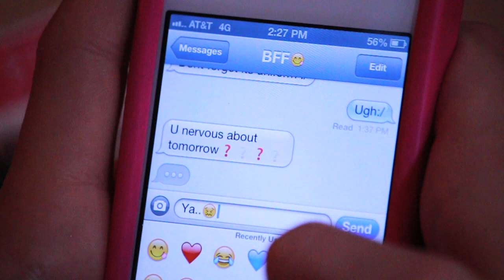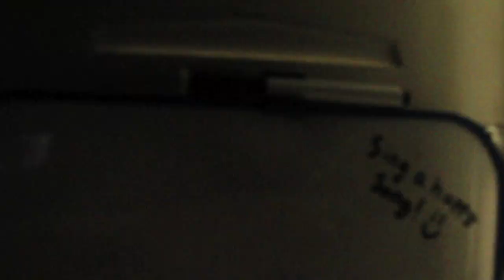Middle School Video by Maggie Baugh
It seems that every day, we hear about bullying, violence, and suicide in our schools.

Middle School is always the hardest!

Maggie Baugh wrote this song at the end of her first year of middle school, junior high, in 6th grade.  This song is a positive message song letting kids know that they can survive Middle School, and everything will be better in High School.  Maggie was able to find her way, by making a few close friends, keeping them to by her side, and by writing, and performing her own original music.
Middle School is tough in today's world.

Sing a happy song!

Middle School
Written by Maggie Baugh

Produced by Steve Thomas
Engineered by Steve Thomas and Dave Kirkey
Recordeed at Eagle Canyon Music, Nashville
In Conjunction with Palm Row Music
Executive Producers:  Chuck & Alyson Baugh

Maggie Baugh, Lead Vocal, Harmony Vocal
Steve Thomas, Acoustic Guitar, Fiddle, Banjo
James Mitchell, Electric Guitars
Tommy White, Pedal Steel Guitar
Dino Pastin, Piano, Percussion, Organ
R.K.Brown, Bass
Bobo, Drums

Special thank you to:
Luna Guitars, for the excellent Luna Rose featured in the video.

We welcome schools to play this song to their students!